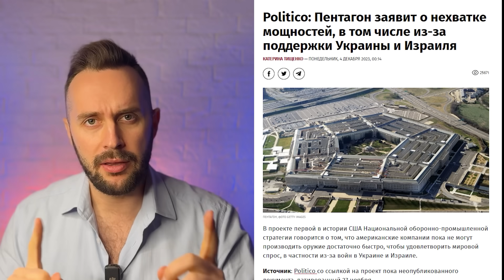Уничтожили объект РФ в Луганске, Майдан-3 в Украине, Путин угрожает НАТО уже всерьез | БЕСПОДОБНЫЙ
Договор…Ялта…Путин Байдер и Си делят мир…вот о чем они мечтают...на россии. А давайте вот представим...Ведь ни для кого не является секреком, думаю, что многие бы хотели, как говорят всякие либераты, - просто перестать стрелять. Просто перестать. Что же произойдет дальше? Россия уйдет с линии фронта? Уйдет из наших городов? Украине дают членство в НАТО? размещают над подконтрольной нам территориии базы НАТО? Нам дают ядерное оружие - которое мы может использовать, как щит?? Нам дают 200 ф-16? Чтобы мы могли на подходе уничтожать всю технику противника? Нам дают еще 50-70 систем PATRIOT? Какие вообще есть гарантии того, что Украину опять не попробуют уничтожить за 2-3 дня только уже реально, а не вымышленно?  Мы уже вывезли чууудом начало войны, когда простите офигели все и мы сами - что тут вытворяла наша артилерия и наша пехота в Буче, в Гостомеле…Второй раз делать чудо?